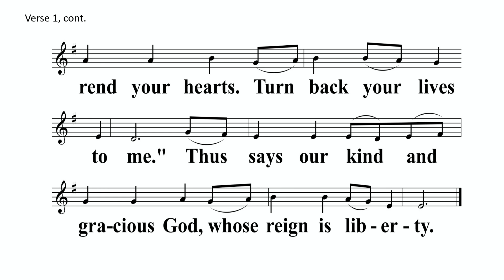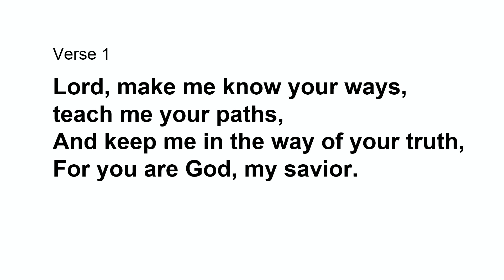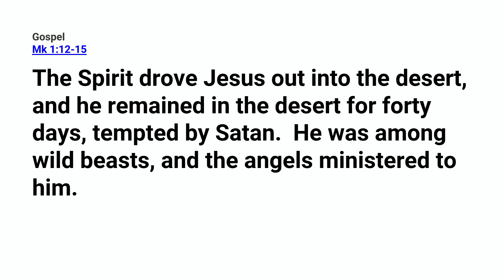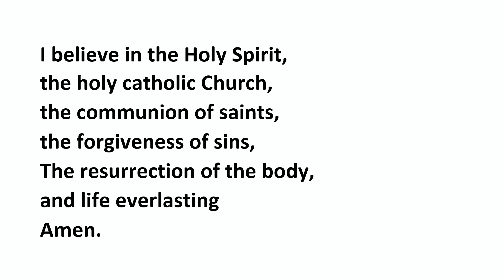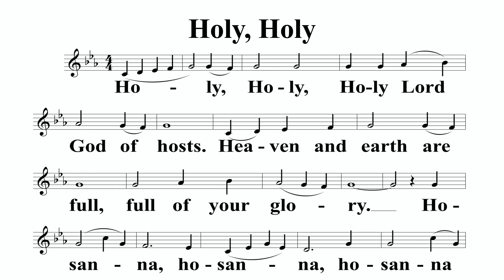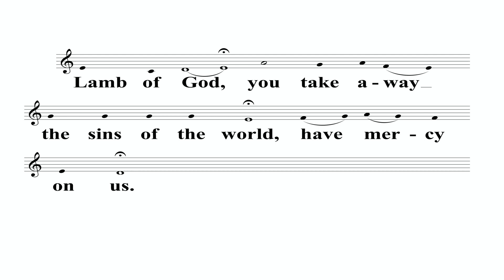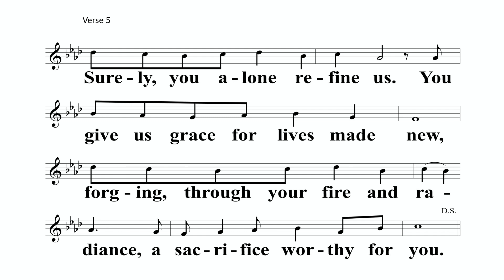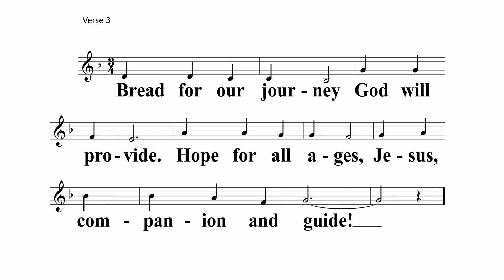2024-2-18 First Sunday Lent Yr-B (Sun 10:00 AM Mass)